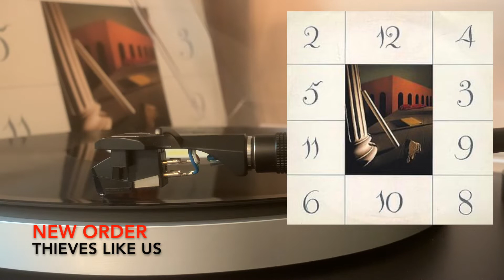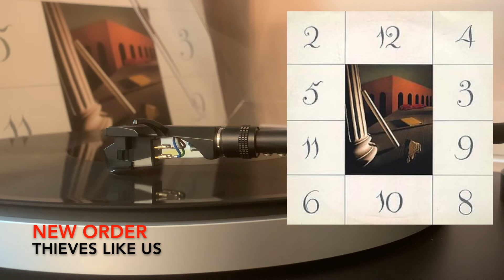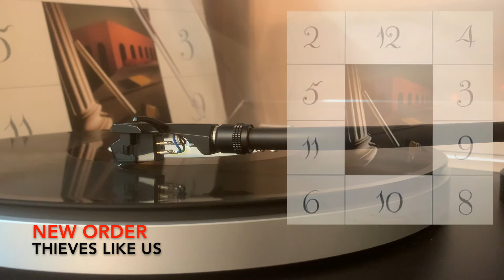New Order / Thieves Like Us (12" Version) [Vinyl Source]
New Order / Thieves Like Us (12" Version) @ 1984

Equipment:
Audio-Technica AT-LP5X
Ortofon Concorde Club MKII
Pro-Ject Phono Box USB V
USB in MacBook Pro
Recorded and Cleaned Up with Audacity